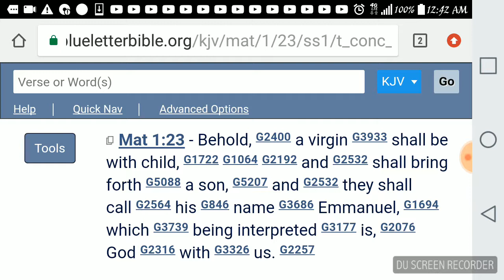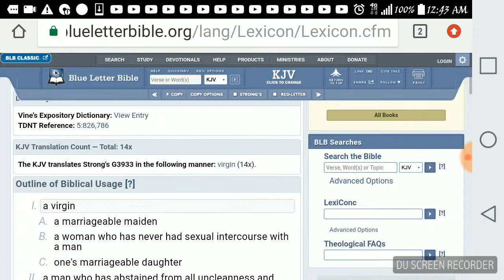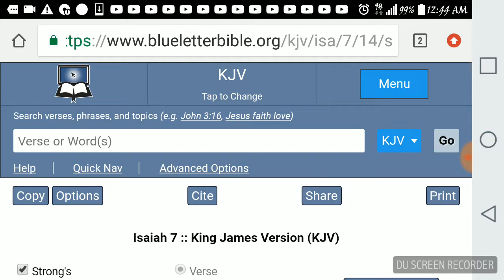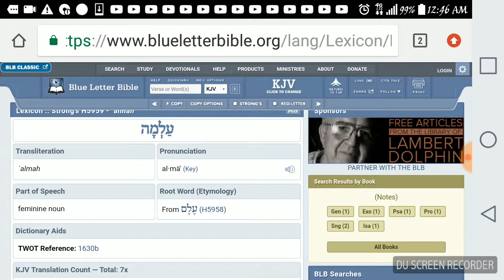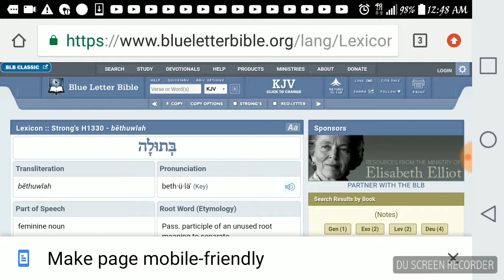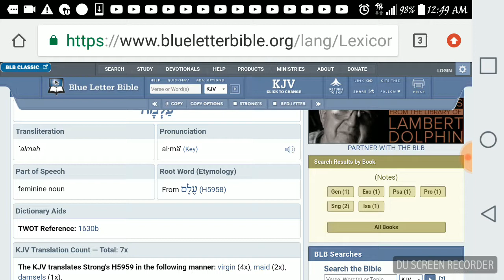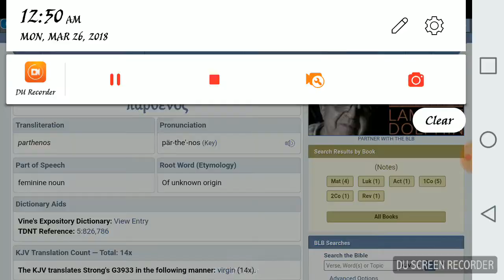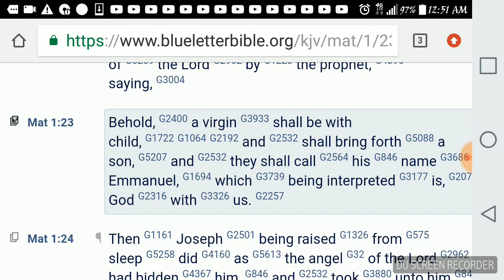Mary Was Not A Virgin When She Was Pregnant With Yahawashi